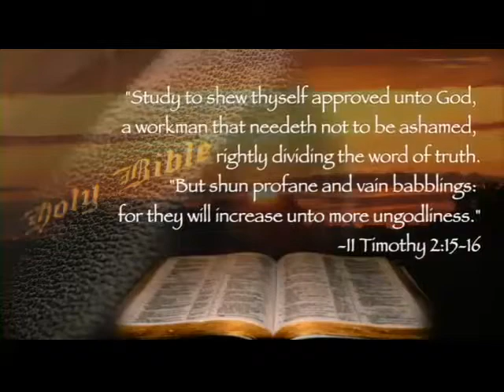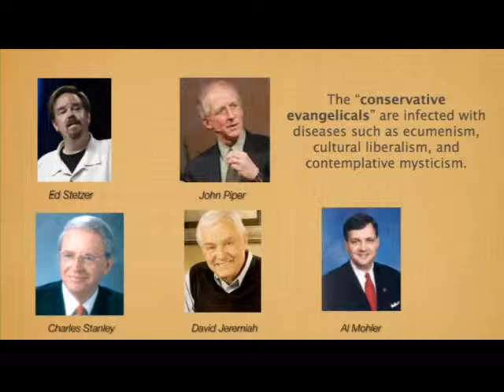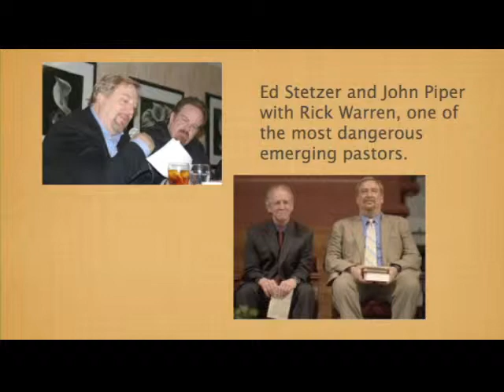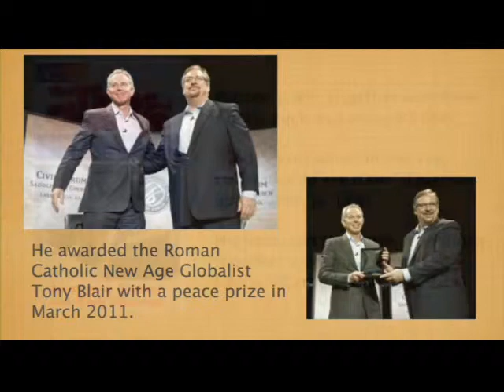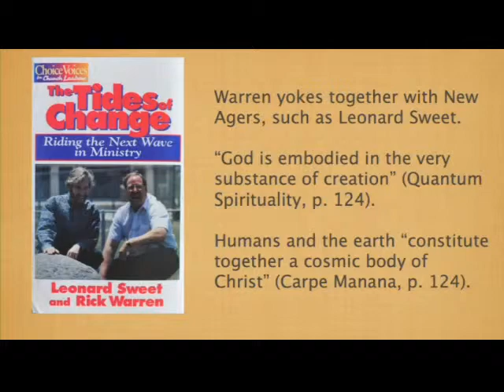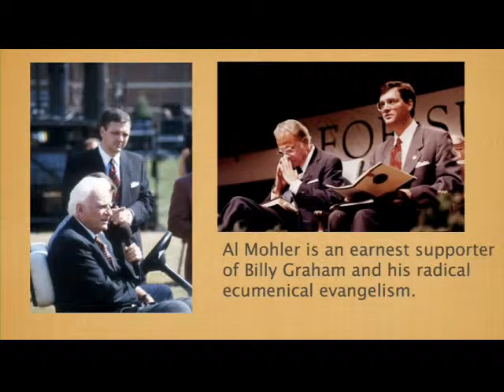Biblical Separatism #4 - The Method of Separatism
Video #4 of the five part Biblical Separatism series. David Cloud teaches on Biblical separation.